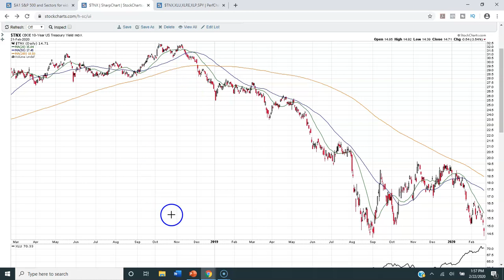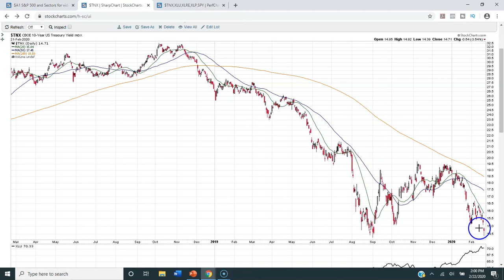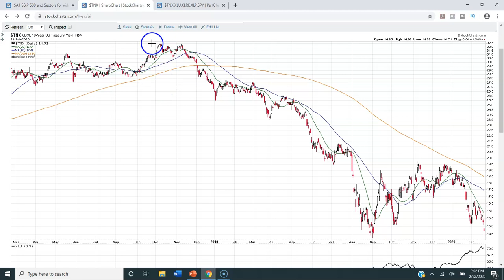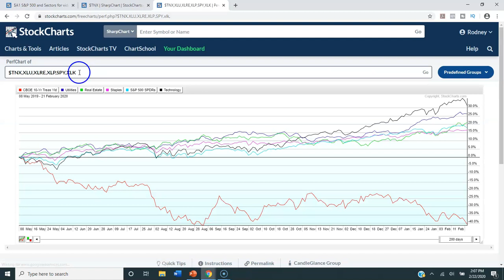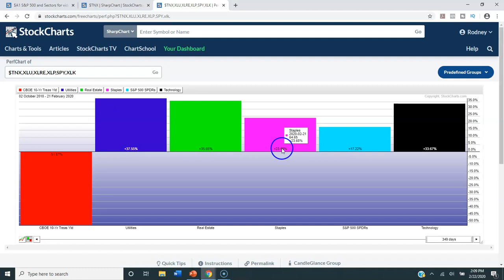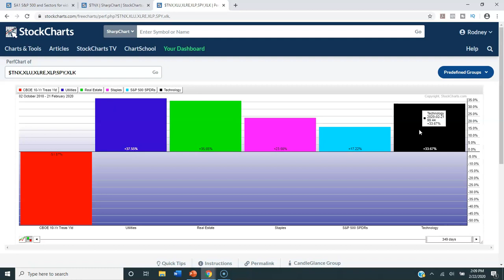SPECIAL WEEKEND UPDATE S&P 500® Tech Analysis Week Ending 02/21/2020 (Friday, February 21st, 2020)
In this video, SPECIAL WEEKEND UPDATE S&P 500® Tech Analysis Week Ending 02/21/2020 (Friday, February 21st, 2020), we will look at the S&P 500® from a Technical Viewpoint. We will look at the S&P 500® under several different time-frames. I will show you support levels to watch, as well as other key data points to keep an eye on. We will also review how bond yields have fallen over the last two years, and how that has affected the most interest rate sensitive Sectors of the S&P 500®.  This is a very informative video!